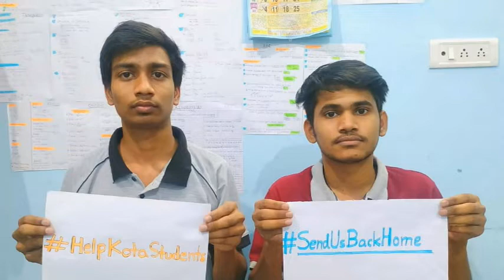Lockdown और Middle Class Family की Problems II ज़रा इनकी भी तो सुन लो कोई II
Is lockdown me sabhi log pareshan hain aur apni pareshaniyon se bhi joojh rahe hain wahin middle class family ki bhi bahut sari problems hai. Humne is video me aise hi chhote mote problems ki baat ki hai.